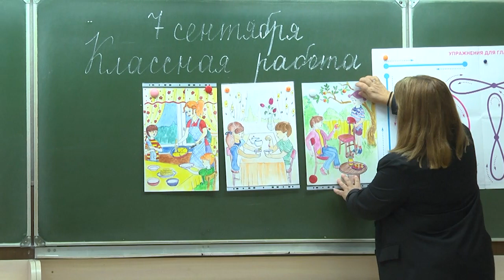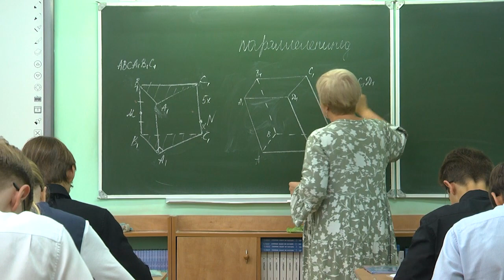2023-09-07 Как сохранить здоровье глаз и осанку детей: советы специалиста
Первый месяц учебного года только начался. Но дети уже озабочены домашними заданиями и в предвкушении первых контрольных работ и рефератов. Потому родителям уже сегодня следует подумать о хорошем, полноценном досуге своего ребёнка. Ведь неоспорим тот факт, что учебные нагрузки оставляют свой отпечаток на здоровье учащихся. Нарушения осанки и зрения — вот те самые две проблемы современных школьников. А всё потому, что мальчишки и девчонки зачастую от шести до восьми часов в день проводят в школе за партой, а приходя домой, сидят за выполнением домашних заданий. В результате каждый второй школьник страдает нарушением осанки, в добавок ухудшается и зрение. Как сохранить здоровье наших детей - узнаете в сюжете Анастасии Мелишкевич.
*Наши контакты:*
✅Телефон горячей линии:
54-63-67